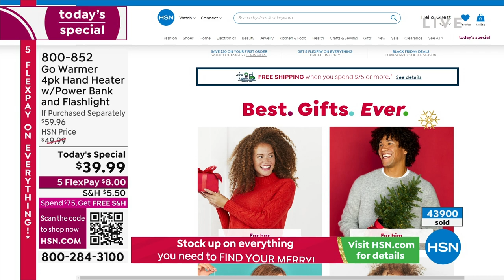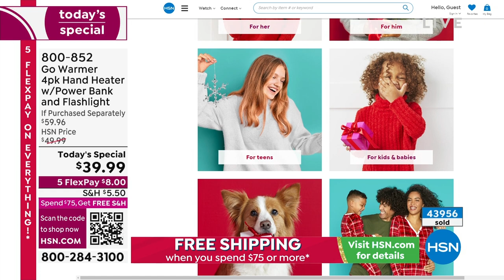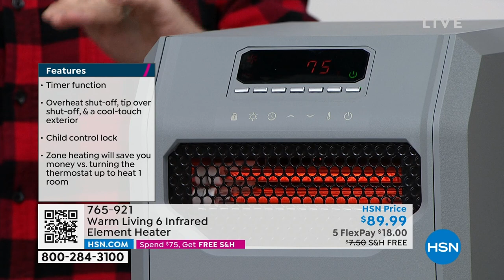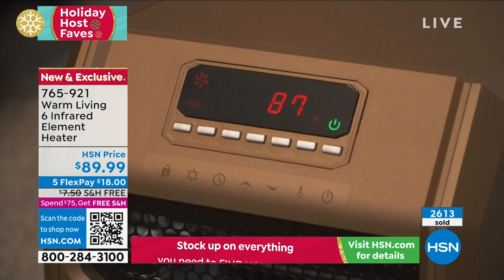HSN | Holiday Gift Faves with Debbie D 10.22.2022 - 07 PM